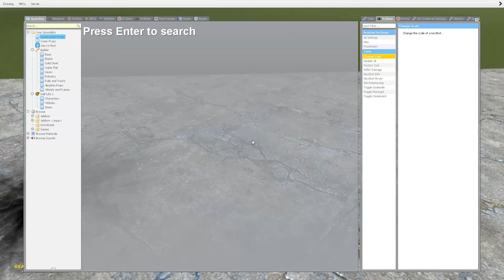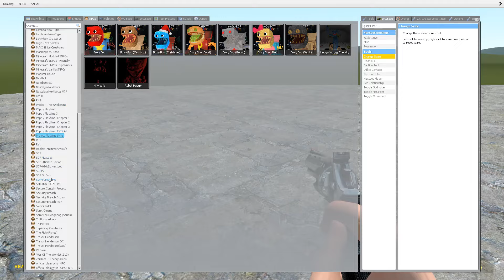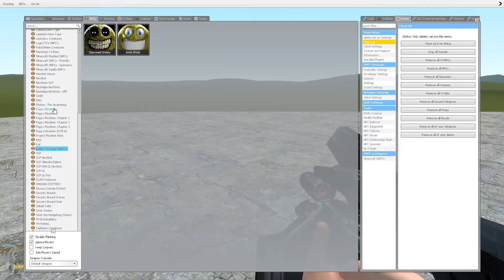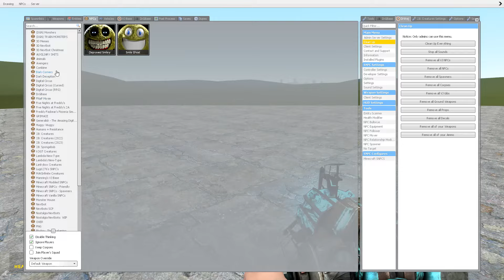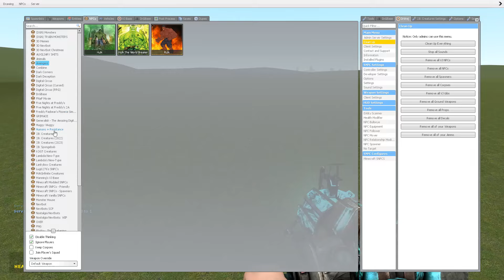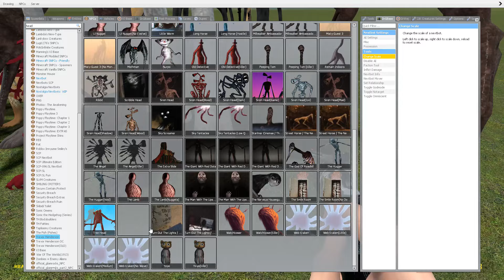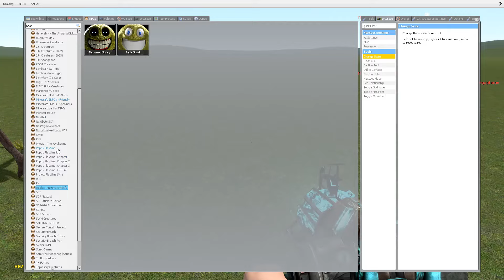NEW ROBLOX INNYUME SMILEY STYLIZED NEXTBOT VS HUGGY WUGGY NIGHTMARE In Garry's Mod